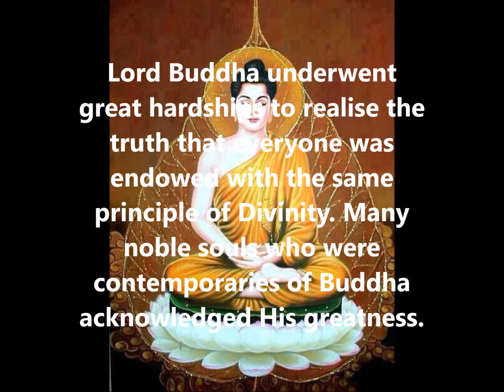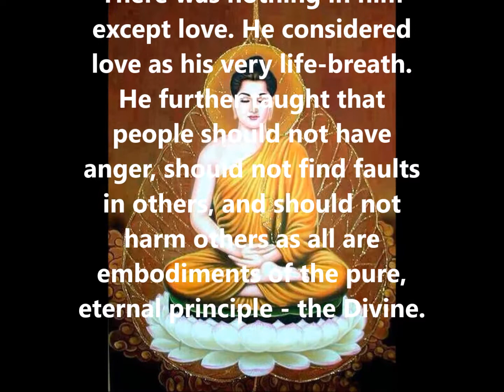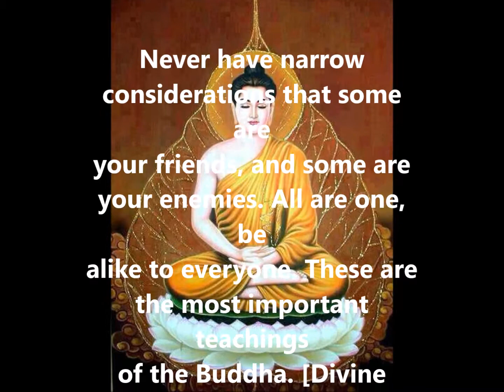Thought For The Day As Written In Prasanthi Nilayam 29 April 2018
Lord Buddha underwent great hardships to realise the truth that everyone was endowed with the same principle of Divinity. Many noble souls who were contemporaries of Buddha acknowledged His greatness. They said that Buddha experienced the truth that they were unable to realise. As Lord Buddha gave up all desires, he became an epitome of total renunciation. There was nothing in him except love. He considered love as his very life-breath. He further taught that people should not have anger, should not find faults in others, and should not harm others as all are embodiments of the pure, eternal principle - the Divine. He urged people to have compassion towards the needy and help them to the extent possible, understanding and respecting the underlying principle of unity and Divinity in all. Never have narrow considerations that some are your friends, and some are your enemies. All are one, be alike to everyone. These are the most important teachings of the Buddha. [Divine Discourse, May 13, 2006]
-BABA